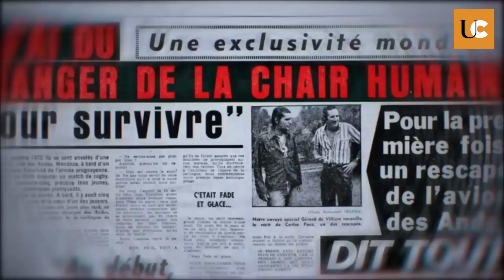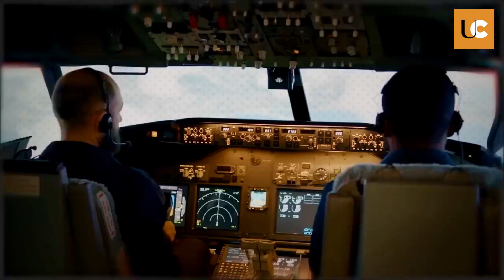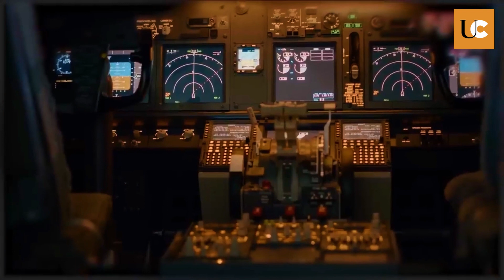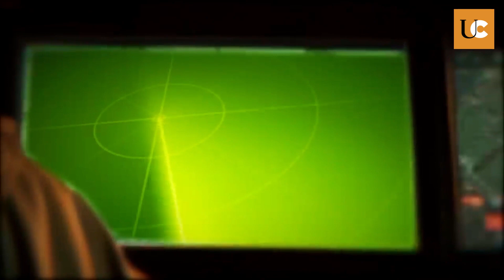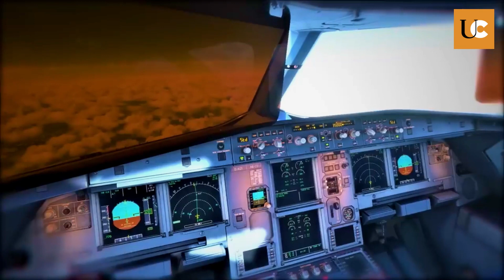72 Days Of Survival Against Extreme Circumstances